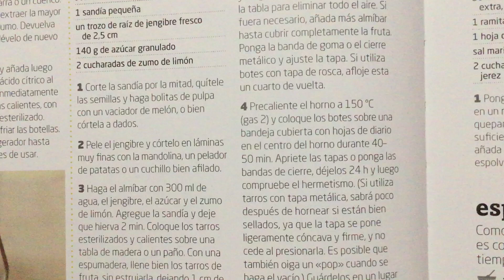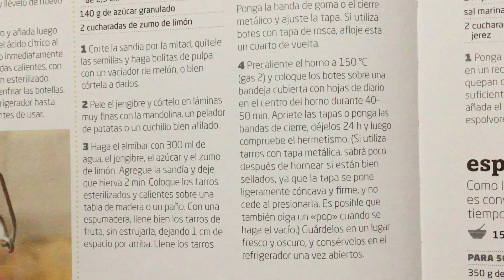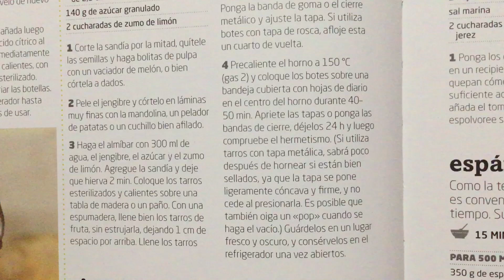Sandía 🍉 en almíbar al jengibre 🫚 Receta de verano ☀️ Conserva con 4 ingredientes 🧑🏻‍🍳